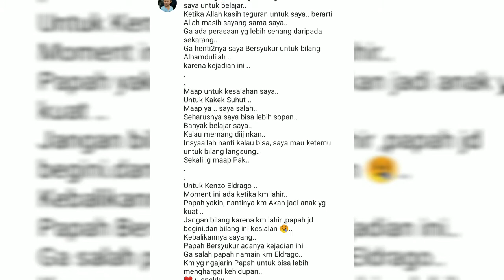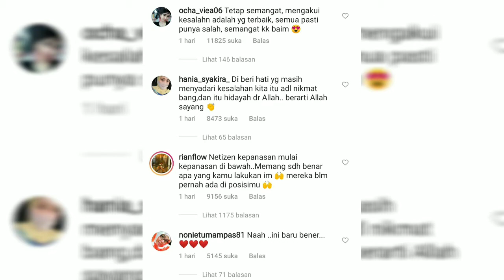Baim Wong Akhirnya Minta Maaf ke Kakek Suhud, Netizen:"Dimaafkan Om"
Permintaan maaf itu dituliskan Baim secara terbuka di akun Instagramnya untuk kakek Suhud.